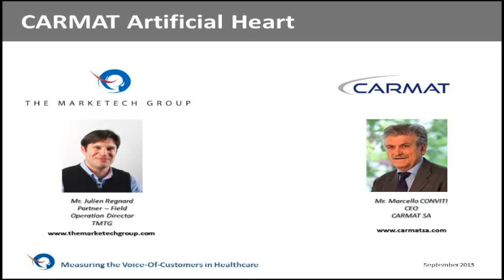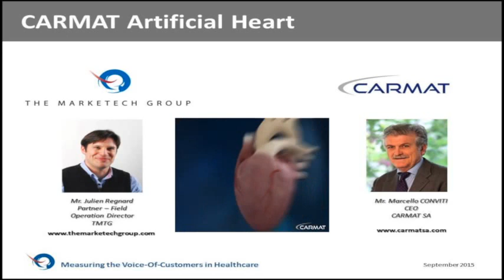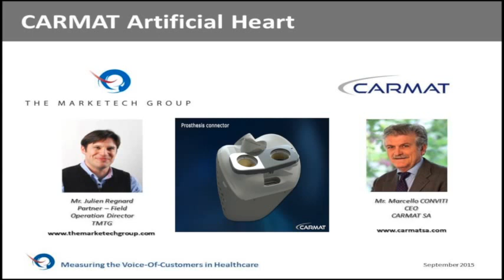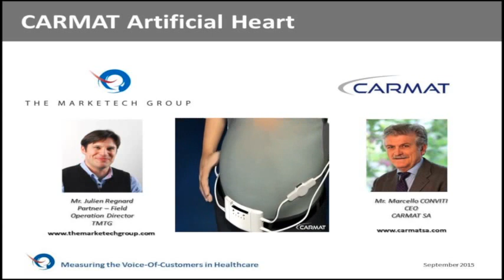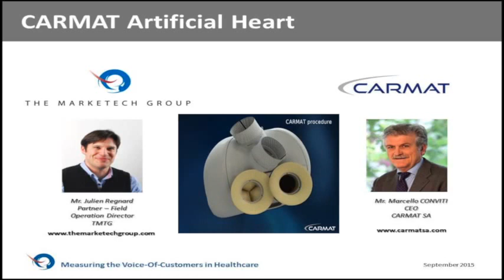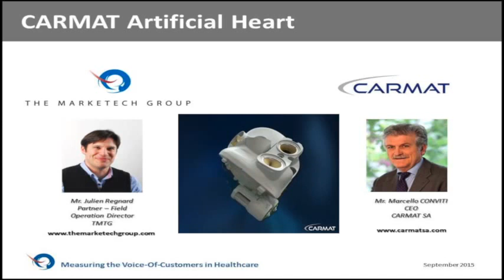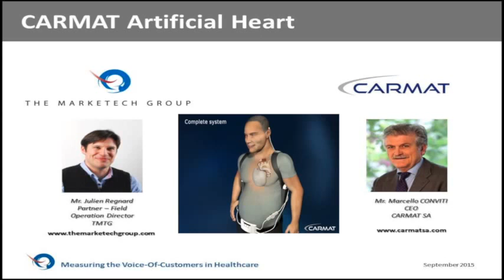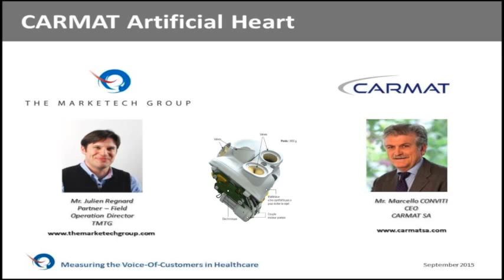Tin Man, here’s your new heart - CARMAT, interview with CEO Marcello Conviti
Interviewee: Marcello Conviti, Carmat SA CEO
Interviewer: Julien Regnard, TMTG Partner

In our exclusive double interview with CARMAT SA CEO, Marcello Conviti, and Professor Daniel Duveau, they provide us with a better understanding of the CARMAT global project, its history, ambition and the details of this extraordinary experience of artificial heart transplant.

Interview Transcript:
The MarkeTech Group

USA
The MarkeTech Group, LLC
502 Mace Blvd, Suite 15

France
The MarkeTech Group, SARL
3, Rue Emile Péhant
44 000 Nantes
Tele: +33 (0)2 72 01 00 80